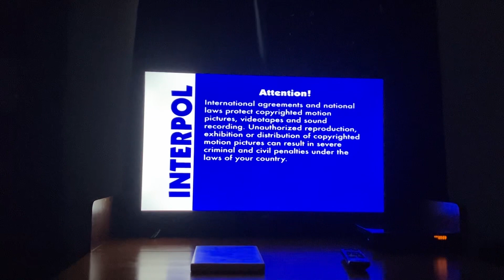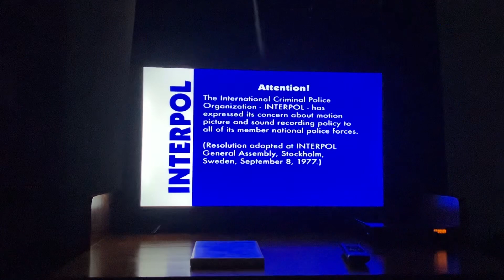Opening to Bob the Builder Yes We Can 2005 DVD